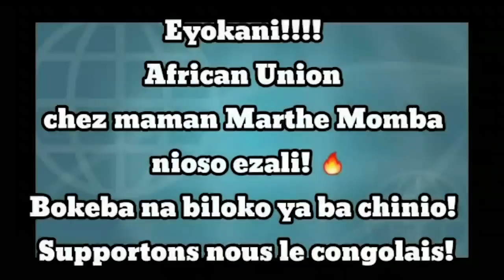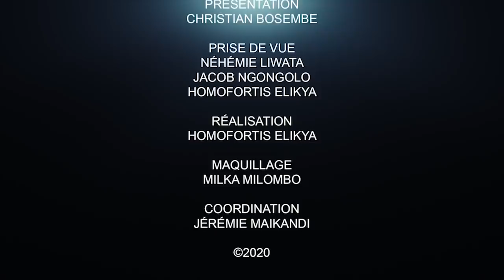CRITIK INFO 03.09.20 CE QUE LES CONGOLAIS RETIENDRONT DE FATSHI: CONTINUITÉ OU RUPTURE.